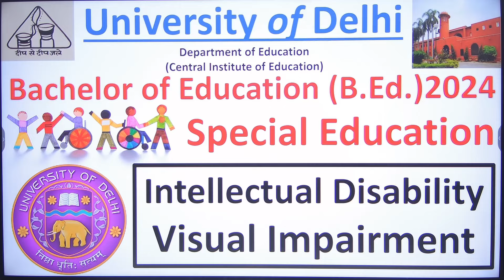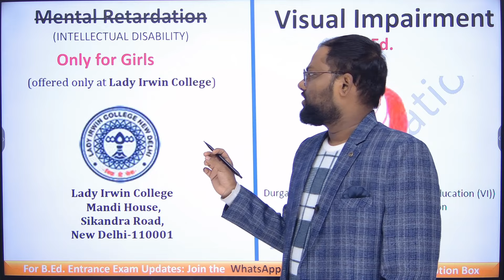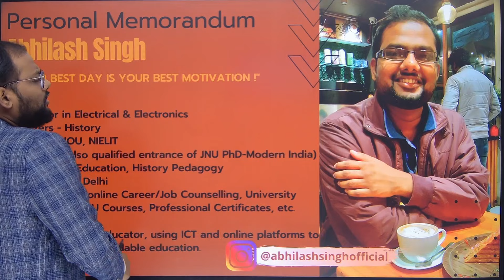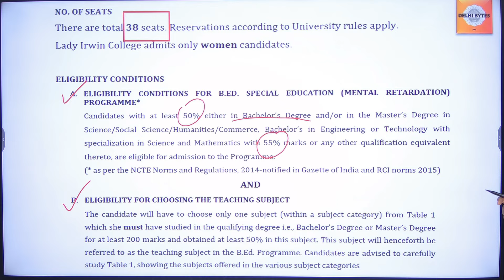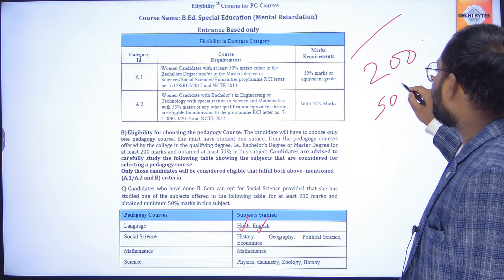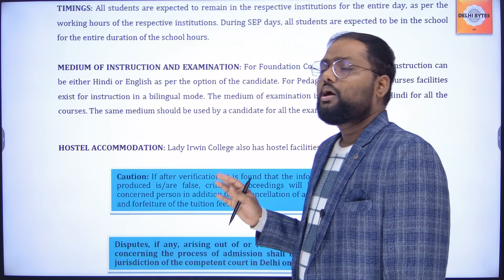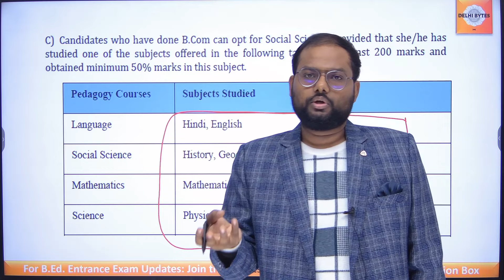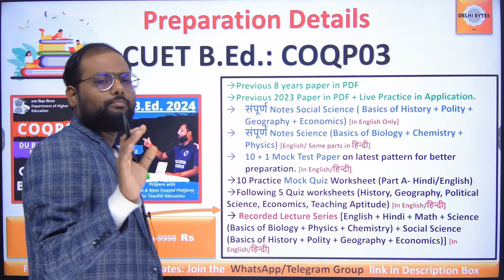DU B.Ed. Special Education || COQP03 CUET BEd 2024 Special Education Delhi University